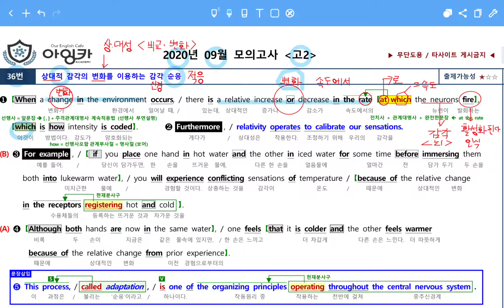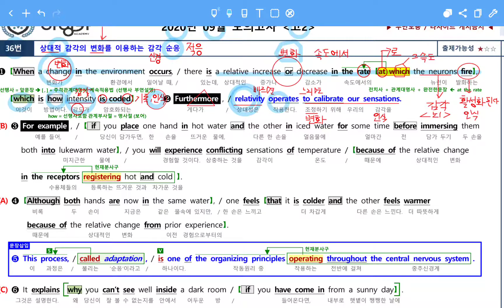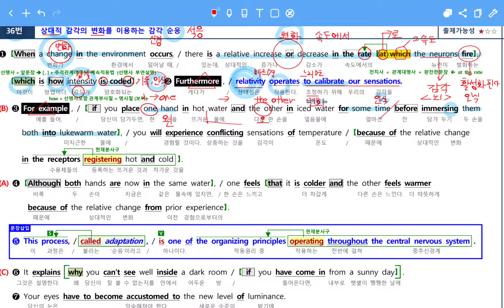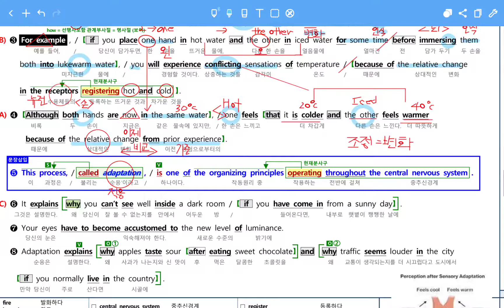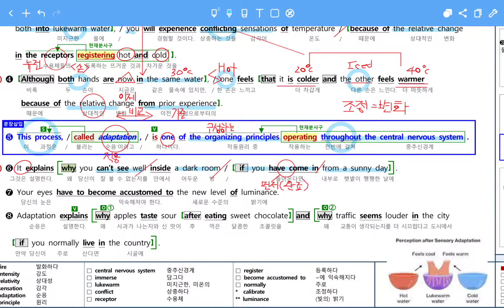36번 2020년 고2 9월 모고 내용정리